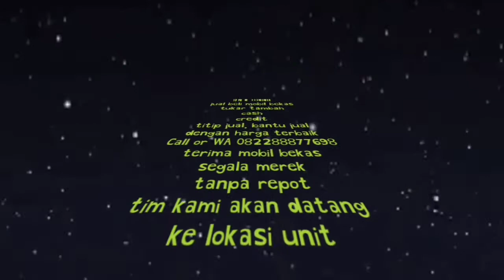woouw nemu civic turbo 2016 kilometer antik baru 8ribu | used car review Honda civic second hand car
angan pertama dari baru
service record.

Tuk info lengkap hub:
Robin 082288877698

Bagi teman teman yang mau jualmobil atau mencari mobil bekas dengan kondisi yang bagus bisa wa atau meninggalkan pesan dikolom komentar
Kami beli or bantu jual dengan harga yang terbaik.

Dicari mobil bekas yang siap jual..
No tipu tipu

jangan lupa mensubscribe channel ini dan menekan lonceng untuk update info jual beli mobil setiap harinya

salam sukses

Tinggalkan komentar kalian disini👇👇👇